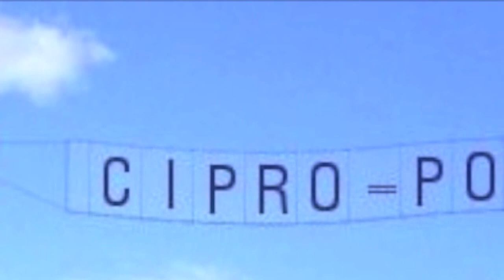CIPRO IS POISON!